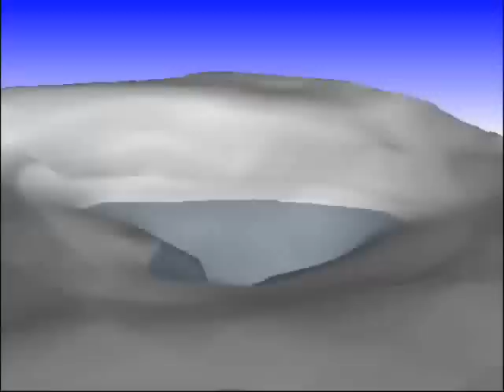Everyone Loves Paddy Part6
Coming Soon - Ocean Binge